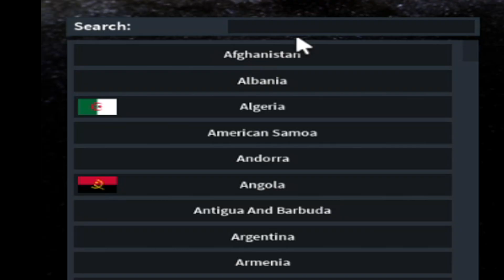Power Of The Communism ☭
*TURN CC ON*

Rise Of Nations Shorts TIPs is a series of videos about the game called Rise of nations under 1 minute or more and expected to be uploaded daily or two days a video or idk i was kinda retarded today

commie roblox ron
rise of nations tutorials